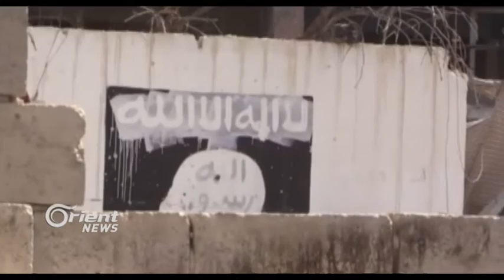HSDê 4 gund û zaningeha Itîhad bi temamî kontrol dikin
Gav bi gav gund û navçeyên Minbic û derdora wê ji hêla şervanên encûmena
leşkerî ya Minbicê têne ji çekdarên rêxistina DAIŞê têne paqijkirin.